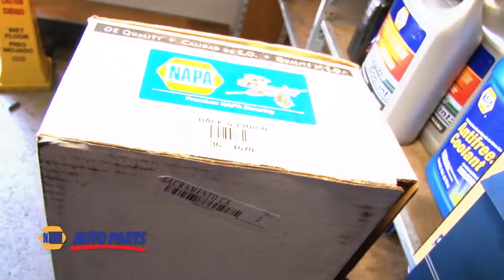Napa 30 Second Ad Featuring The Car Czar Doug Brauner